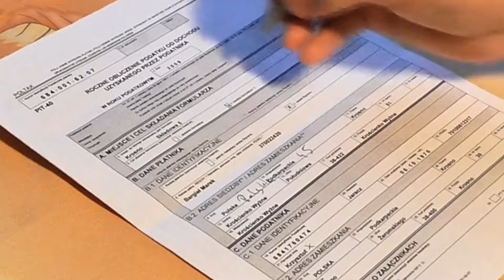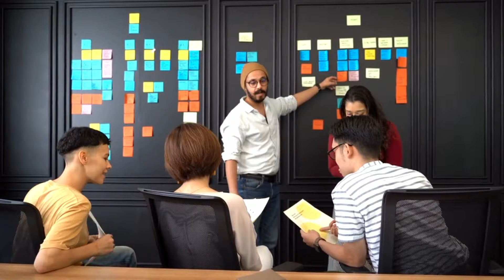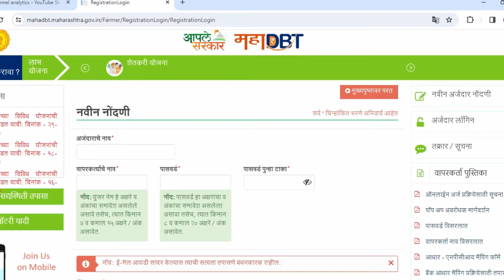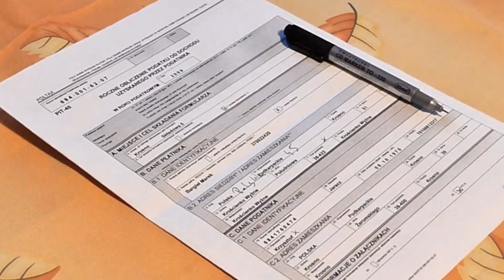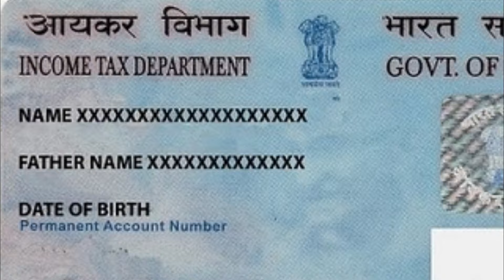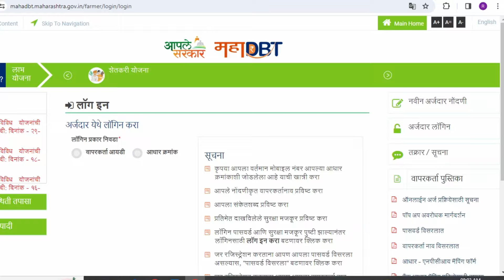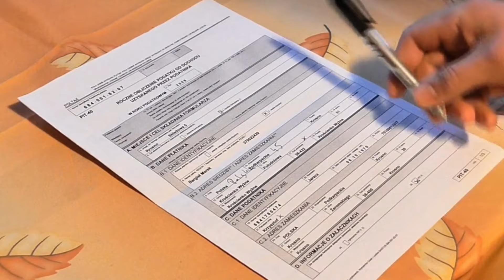एका दिवसात बिन व्याजी १५ लाख कर्ज । मुख्यमंत्री रोजगार निर्मिती कार्यक्रम । व्यवसाय।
एका दिवसात बिन व्याजी ५० लाख कर्ज । मुख्यमंत्री रोजगार निर्मिती कार्यक्रम । व्यवसाय।
या योजनेबाबत खूप जणांना पूर्ण माहिती नसल्याने गोंधळ निर्माण होत आहे. मे २०२० अखेर या योजनेत दाखल झालेल्या ३९०२२ अर्जांपैकी बँकेकडून अद्याप फक्त ३१३५ मंजूर करण्यात आले. या व्हिडीओ मध्ये या विषय सारं माहिती देण्यात आली असून त्यासोबतच बँके कडून कर्ज मंजूर करून घेतांना आवश्यक कागदपत्रे व इतर माहिती देण्यात आली आहे.

व्हिडीओ पूर्ण पहा.

स्वतःचा व्यवसाय सुरु करून उद्योजक होण्याची सुवर्ण संधी

मुख्यमंत्री रोजगार निर्मिती कार्यक्रम
Chief Minister Employment Generation Scheme
राज्यातील युवक-युवतींना स्वयंपूर्ण आत्मनिर्भर बनवण्यासाठी महाराष्ट्र शासनाने मुख्यमंत्री रोजगार निर्मिती योजना सुरु केली आहे.

• पात्र उद्योग – उत्पादन, सेवा, कृषि पूरक व्यवसाय, कृषीवर आधारित उद्योग, ई-वाहतूक, ब्रॅन्ड आधारित विक्री केंद्र, फिरते विक्री केंद्र, खाद्यान्न केंद्र इ.

• पात्र मालकी घटक – वैयक्तिक मालकी, भागीदारी, बचत गट

• शैक्षणिक पात्रता –
1) रु. 10 लाखावरील प्रकल्पासाठी 7 वी उत्तीर्ण.
2) रु. 25 लाखावरील प्रकल्पासाठी 10 वी उत्तीर्ण.

• एका कुटुंबातील एकाच व्यक्तीस योजनेचा लाभ घेता येईल. कुटुंबाची व्याख्या ही पती, पत्नी अशी असेल.
• अर्जदार व्यक्तीने प्रधानमंत्री रोजगार निर्मिती कार्यक्रम  (PMEGP) किंवा तत्सम केंद्र अिवा राज्य शासनाच्या अन्य विभाग / मंडळाकडील अनुदानांवर आधारित स्वयंरोजगार योजनेचा लाभ घेतलेले नसावा.

प्रकल्प किंमत – सेवा उद्योग कमाल मर्यादा १० लाख, उत्पादन उद्योग कमाल मर्यादा ५० लाख